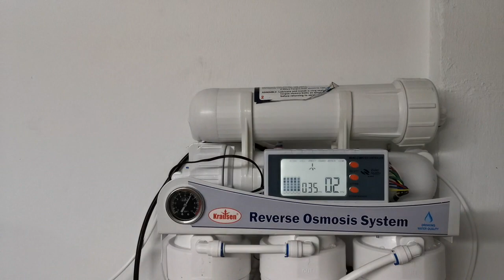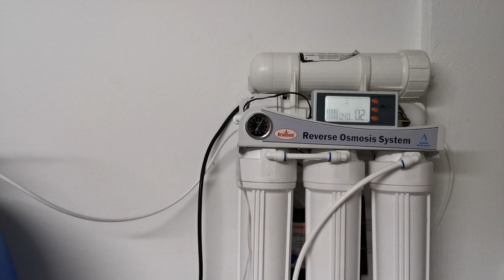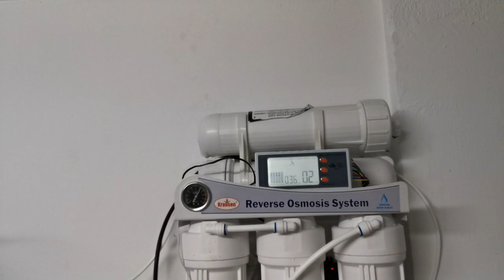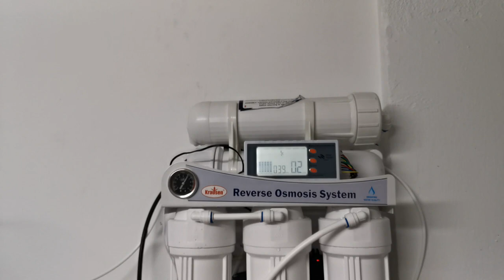Falso directo proyecto migración cap ii